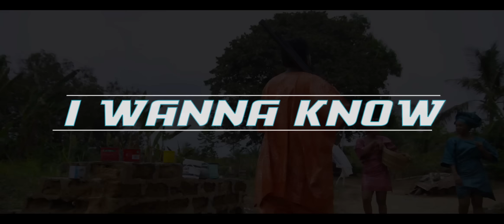Mr May D - I Wanna Know [Official Video]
for FREE Nigerian Music.